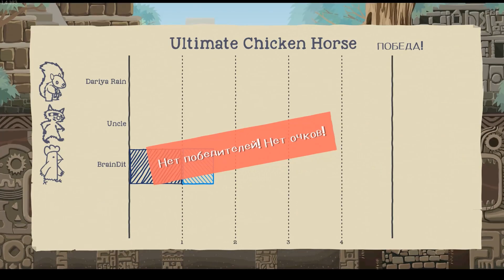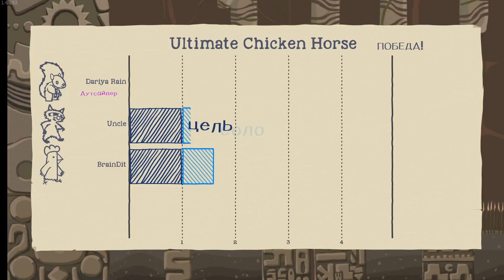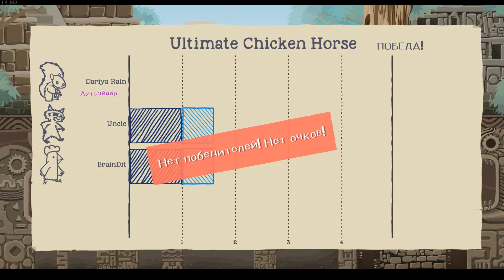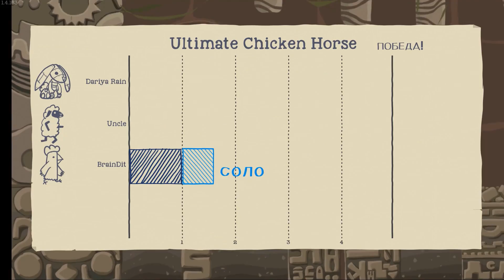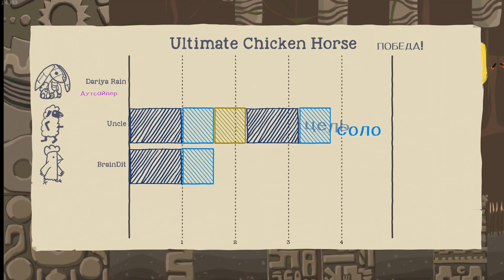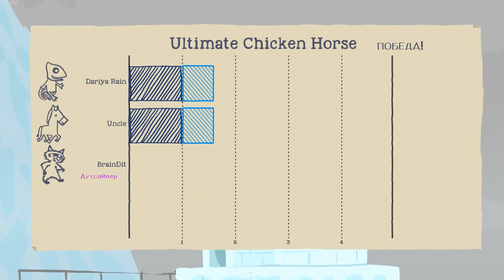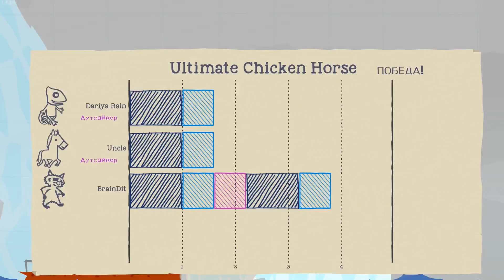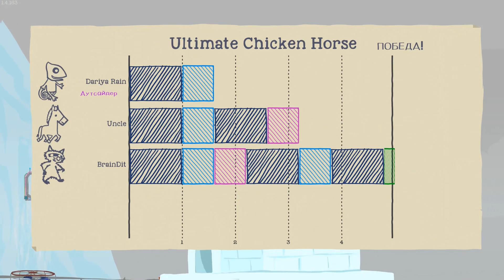Евген, Олег и Даша - Ultimate Chicken Horse #1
Веселимся в игре Ultimate Chicken Horse